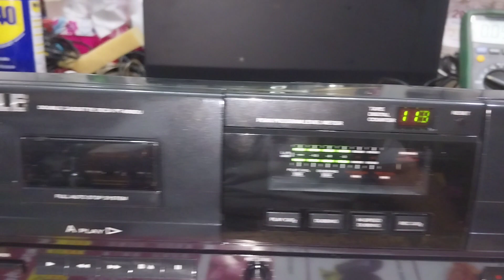Radio Rumaila Doha Qatar 🇶🇦